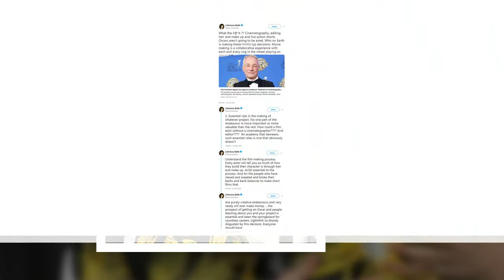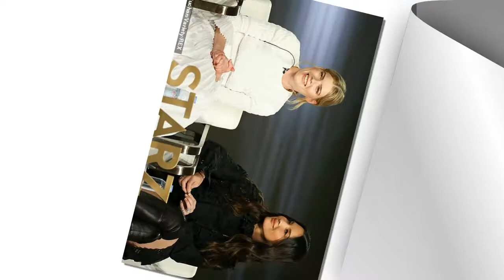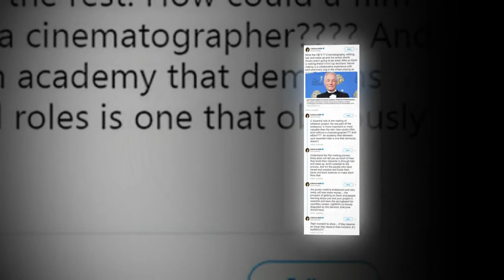Outlander star Caitriona Balfe slams Academy decision to present four Oscars during commercial break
The Academy of Motion Picture Arts & Sciences is facing a barrage of criticism after deciding to hand out four Oscars during commercial breaks in its February 24 telecast.